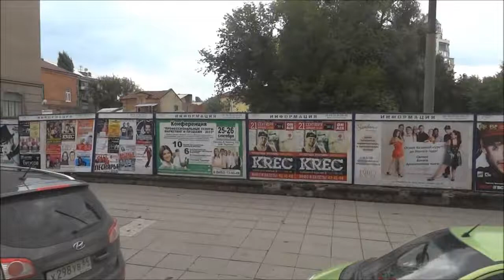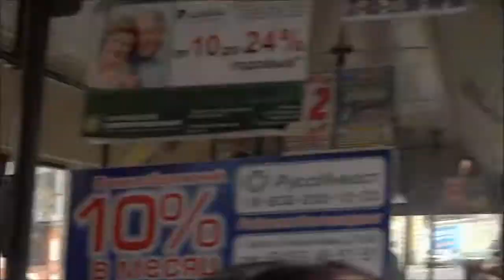Саратов, Замок Елены. Экскурсия на Автобусе. Ч2. Влог: Россия 2013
Экскурсия по Саратову, на автобусе, организованная ко Дню Города. Не судите строго, гиды - девочки - студентки :) Мы проедем по центральным улицам Саратова - ул. Московская, Музейная площадь, Волжская, вы увидете старинные дома города.

Экскурсия по Саратову,
День Города,
Саратов,
Старый город Саратов,
Саратов достопримечательности,
Поездка в Саратов,
Россия 2013,
Самостоятельное путешествие